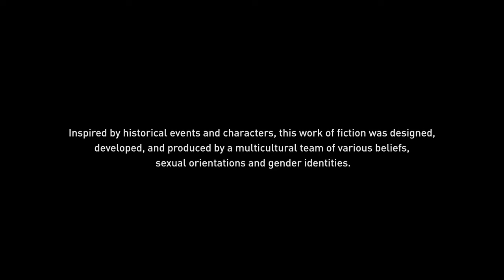Assassin's Creed Valhalla - PC Gameplay 2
This gameplay is recorded at 1080p @ 60FPS at 'Very High' in-game settings.

Presenting my second gameplay video from Assassin's Creed Valhalla. I hope you will enjoy this. More gameplay videos coming soon.

System Specs -
CPU- AMD Ryzen 3700X 8-Core Processor
Memory - Thermaltake TOUGHRAM Z-ONE Memory DDR4 3600MHz (16GB)